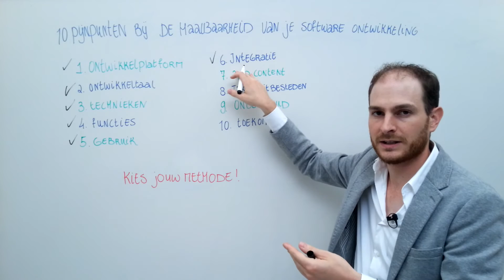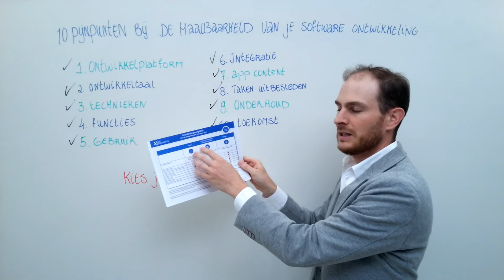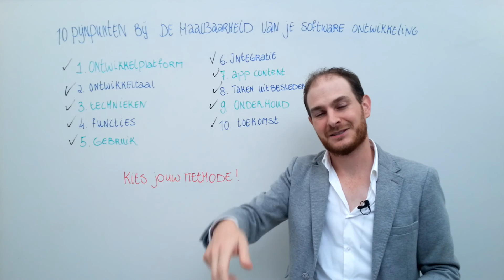10 pijnpunten bij de haalbaarheid van je software ontwikkeling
Je wilt beginnen aan een software ontwikkeling. Of het nu een idee is voor een native app, een hybride app of een mobiele website maakt niet uit. In alle gevallen moet je van tevoren bepalen wat de technische haalbaarheid is van jouw app. Hoe pak je zo’n software ontwikkeling aan?